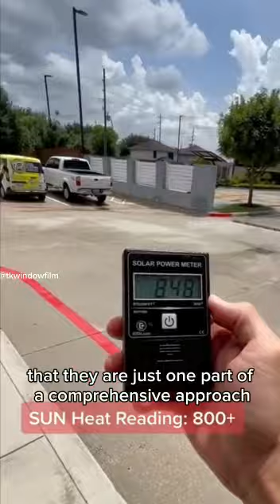𝐇𝐨𝐰 𝐝𝐨𝐞𝐬 𝐓𝐊 𝐖𝐢𝐧𝐝𝐨𝐰 𝐅𝐢𝐥𝐦 𝐒𝐨𝐥𝐯𝐞 𝐆𝐥𝐨𝐛𝐚𝐥 𝐂𝐥𝐢𝐦𝐚𝐭𝐞 𝐂𝐡𝐚𝐧𝐠𝐞 ?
The Global Climate Climate Change caused by activities such as burning fossil fuels, deforestation, and industrial processes has led to rising global temperatures, sea-level rise, and extreme weather events. Fortunately, there are solutions available to combat this issue, such as the use of renewable energy sources, promoting sustainable practices, and implementing policies that reduce greenhouse gas emissions.

One such solution is the use of tinted from TK Window Film , which can significantly reduce energy consumption and, in turn, greenhouse gas emissions. By reducing the amount of heat that enters a building through windows, tinted window film can reduce the need for air conditioning, which is a significant source of energy consumption.

Window film also helps to regulate indoor temperature and improve comfort, which can lead to increased productivity and reduced absenteeism. In addition, tinted window film can help to reduce glare and protect furnishings from fading caused by UV radiation.

Overall, the use of window film is a cost-effective and environmentally friendly solution to combat the effects of climate change caused by energy consumption in buildings. By reducing energy consumption and promoting sustainable practices, we can work towards a more sustainable and livable future for ourselves and future generations.

𝐁𝐞𝐧𝐞𝐟𝐢𝐭 𝐨𝐟 𝐖𝐢𝐧𝐝𝐨𝐰 𝐅𝐢𝐥𝐦
✅ 99.9% UV Rejection
✅ 90-99% Infrared Rejection
✅ 3%-70% Visilble Light Transmission
✅ 90% Total Solar Energy Rejection

After Install 🌿𝐓𝐊 𝐖𝐢𝐧𝐝𝐨𝐰 𝐅𝐢𝐥𝐦🌿, there is no worries about the heat issue anymore
✅ SIRIM proven
✅ SGS proven
✅ Warrranty 1 - 10 Years
✅ FREE Installation
✅ FREE Onsite Quotation

If you don't want emotion get affected by sun exposure, or being seen by neighbor after install curtain without privacy, Please Contact our hotline:

📲🔗 𝐃𝐢𝐫𝐞𝐜𝐭 𝐖𝐡𝐚𝐭𝐬𝐚𝐩𝐩 𝐋𝐢𝐧𝐤:
𝐡𝐭𝐭𝐩://𝐰𝐰𝐰.𝐰𝐚𝐬𝐚𝐩.𝐦𝐲/𝟔𝟎𝟏𝟔𝟐𝟓𝟏𝟖𝟑𝟖𝟖
𝐡𝐭𝐭𝐩://𝐰𝐰𝐰.𝐰𝐚𝐬𝐚𝐩.𝐦𝐲/𝟔𝟎𝟏𝟔𝟐𝟓𝟏𝟖𝟑𝟖𝟖